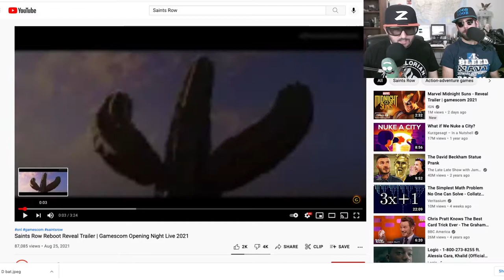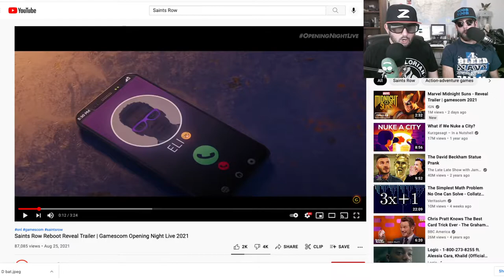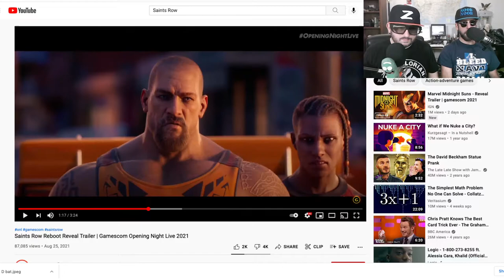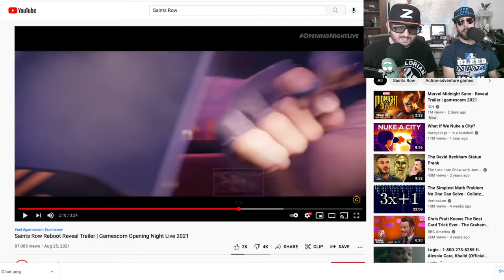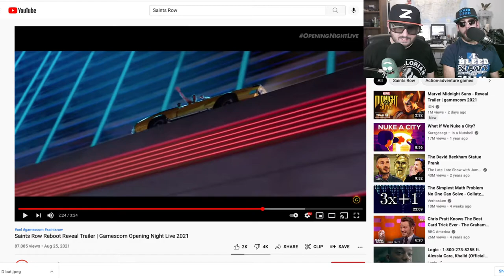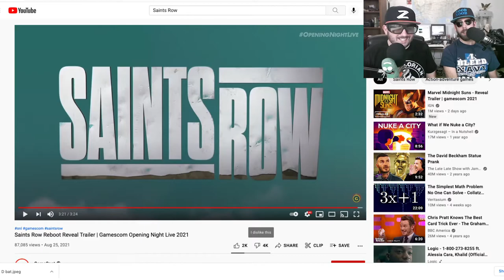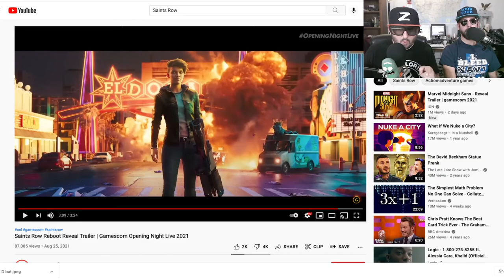Saints Row Reboot, What in the Actual F#%K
Noob Noob and Z react to the new Saints Row Reboot Trailer, where they ask for our money which we gleefully hand over, despite looking very dubious with no actual game play.